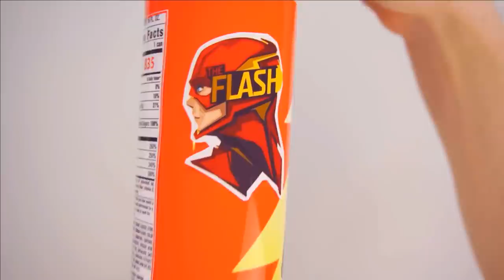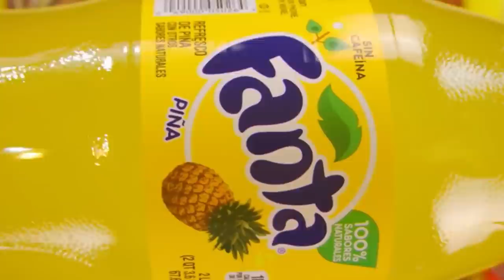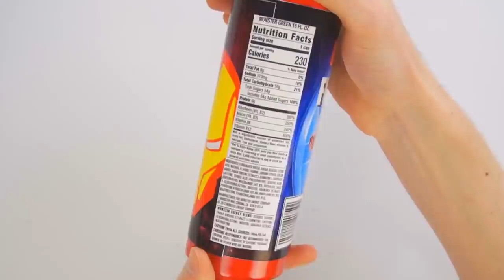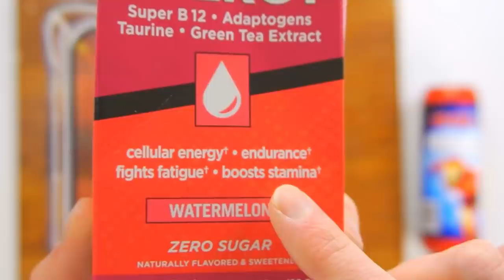Superhero Drinks IN SUPER SOAKER! WHO IS MOST POWERFUL? Iron Man VS Hulk + Flash VS Reverse Flash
Superhero drinks into Super Soakers. Which drink is the Most Powerful. Iron Man Drink VS Hulk Drink AND Flash Drink VS Reverse Flash Drink.